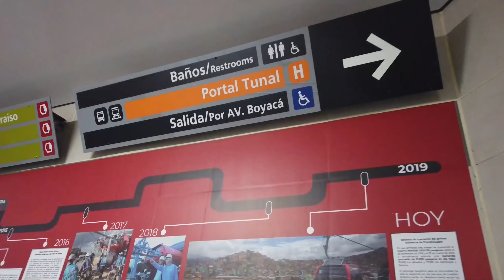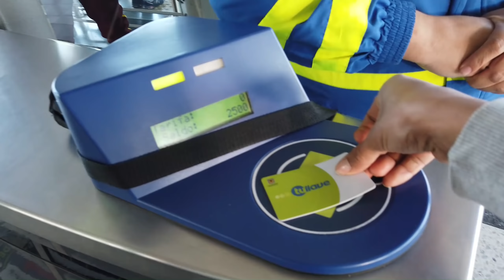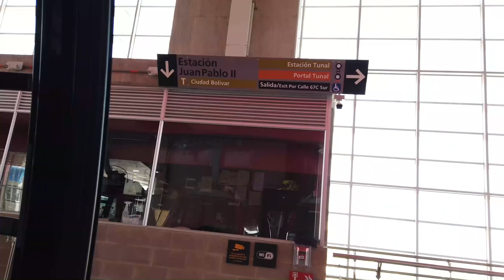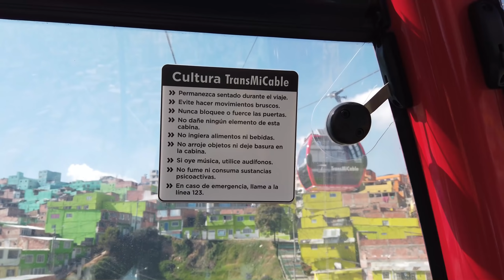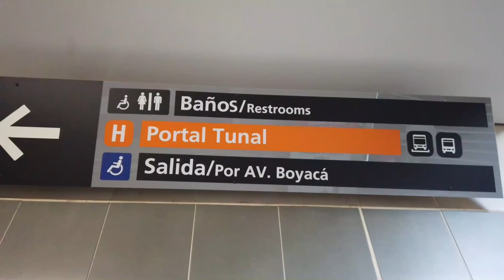EL TRANSMICABLE EN BOGOTÁ ES IMPACTANTE | Carla Vlogs